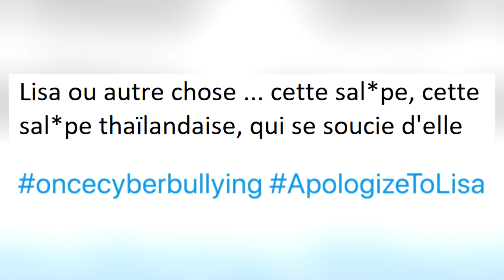LISA VA TRÈS MAL ...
Nouvelle vidéo kpop ou on va parler de quelques petites choses mais surtout de Lisa de blackpink !

❤️Âge: 17 ans
❤️Caméra: Canon 600D
❤️Groupe préférer: BTS/BIGBANG

❤️ bradleywell